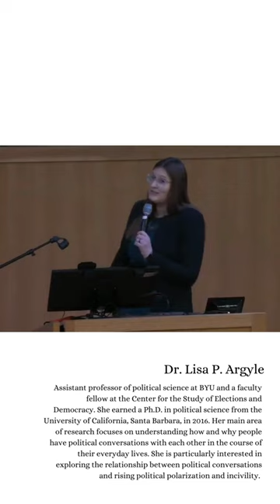Peacemaking, Pride, and Politics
Disagreement is not the same thing as contention. And avoidance is not the same thing as peacemaking.

Listen to this short clip from last year's MWEG conference, and join us March 25 for this year's conference to learn more about building peace in your community.

Dr. Lisa Argyle is an assistant professor of political science at BYU and a faculty fellow at the Center for the Study of Elections and Democracy. She earned a Ph.D. in political science from the University of California, Santa Barbara, in 2016. Her main area of research focuses on understanding how and why people have political conversations with each other in the course of their everyday lives. She is particularly interested in exploring the relationship between political conversations and rising political polarization and incivility.